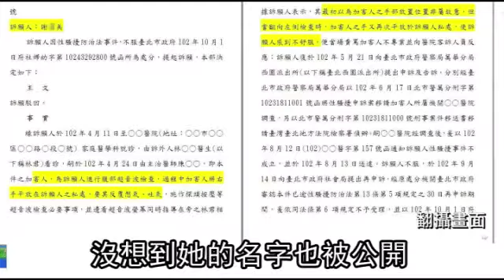性騷個資 竟遭政府披露--蘋果日報 20141111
【許麗珍、蔡明樺、陳如嬌╱台北報導】《政府資訊公開法》規定訴願決定書應公開，《蘋果》調查十二部會，發現七部會將訴願人全名公開貼網，其中衛生福利部訴願書，把被醫生性騷的受害人、精神病患等全名全都露；媒體若披露依法最高共可被罰四十五萬元，但衛福部辯稱該部會不適用相關法規。律師批衛福部太離譜，民眾可請求國賠。

性騷個資 竟遭政府披露
快把我氣死了啦
我們公司那個老王
老愛伸鹹豬手
我去訴願啊
沒想到
上網一查
衛福部竟把我的全名寫出來
真是太扯了
還不止如此
我還看到有1個婦人
被醫師性騷擾
氣得提訴願
沒想到她的名字也被公開
還有啊
有一個小妹妹被爸爸的朋友
摸臉又摸胸
告性騷擾不成
就提訴願
結果姓名全都露
叫人家怎麼做人
她還沒嫁人ㄋㄟ
還有還有
那個名媛李珍妮
因為在電視上講
他女兒的生父和血型
違反《兒少法》
被罰2萬塊
她不服提出訴願
這下可好
她的名字也被公布了
她氣到要告衛福部了
真是愈講愈氣啦
媒體公布就要被罰
這些官喔就可以公布
我也要告他們
申請國賠啦